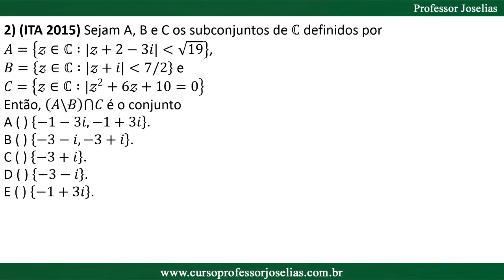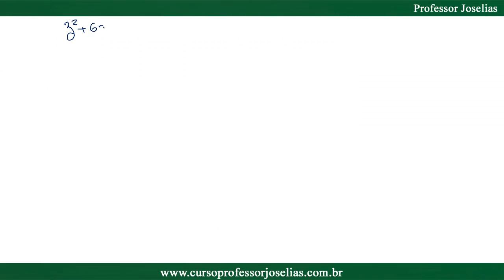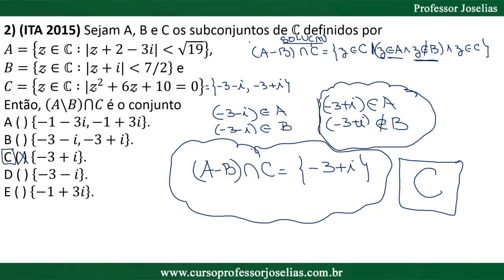QUESTÃO 02 - VESTIBULAR ITA 2015 - MATEMÁTICA - RESOLVIDA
2) (ITA 2015) Sejam A, B e C os subconjuntos de C definidos por
Visite os sites do Professor Joselias e conheça novos cursos para concursos públicos.